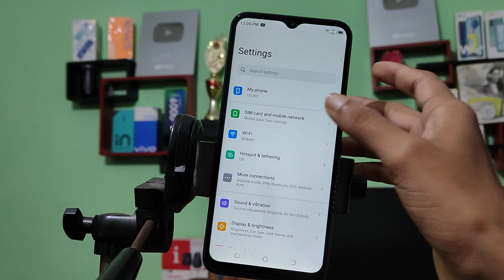Tecno spark 8T how to connect Wi Fi, Wi Fi connect kaise karen